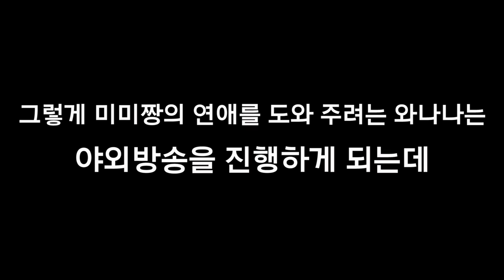나 말고 뒷사람 사줘(미미미도)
다음 영상에 큰 거 온다